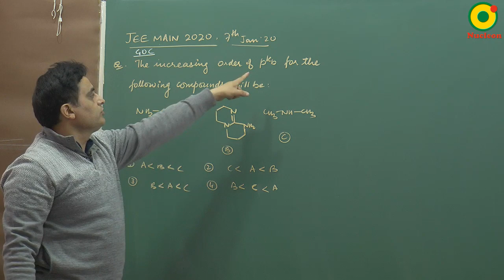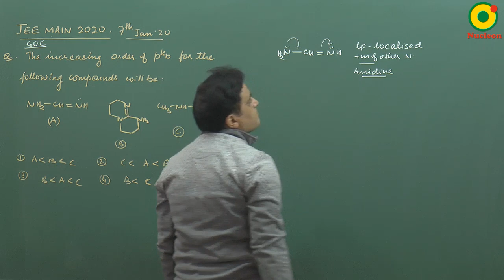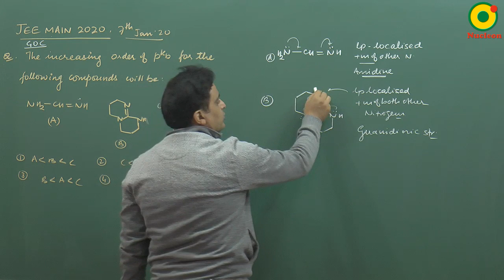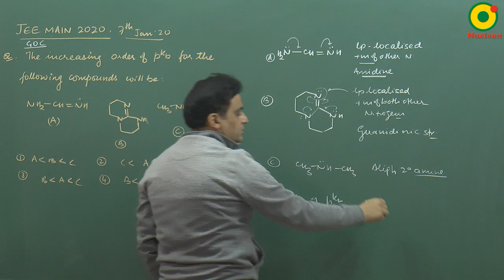IIT JEE Chemistry JEE MAIN 2020 (7 Jan S1) Question 4 Problem Solving By VKP Sir M.Sc. IIT BHU